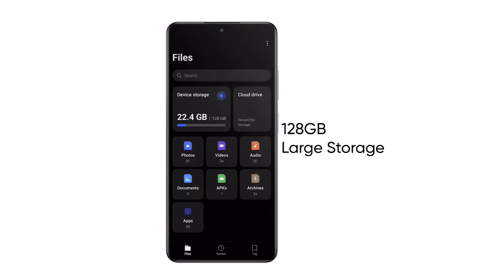Realme 12X 5G Unboxing|| Review All main features and specifications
Hello Friends ❤️

This is a Unboxing video of Realme 12X 5G. It is a latest smartphone in India. I try to cover all the main features and specifications of this smartphone. This is very good smartphone and value for money phone. In this Smartphone you get better camera, big display, hard performance, massive battery and many more...